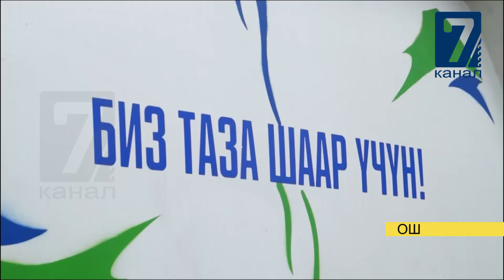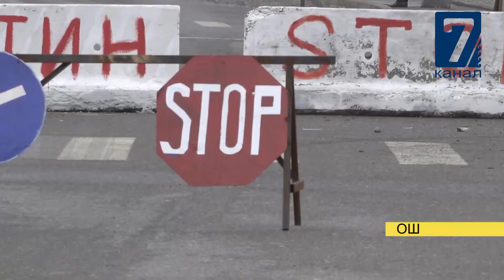КЫЙЫН КЕЗДЕ ЖҮК КӨТӨРГӨН АЗАМАТТАР /// 09.04.2020